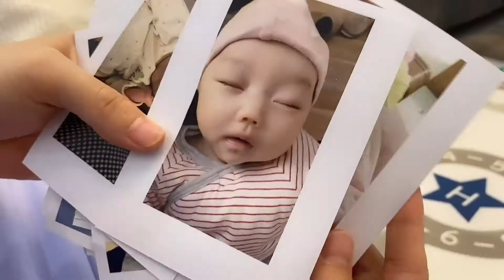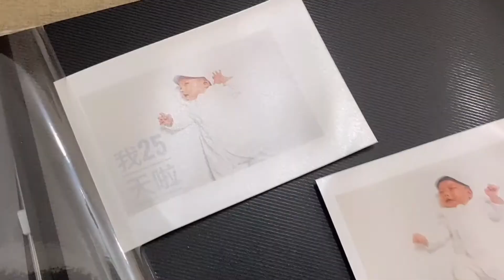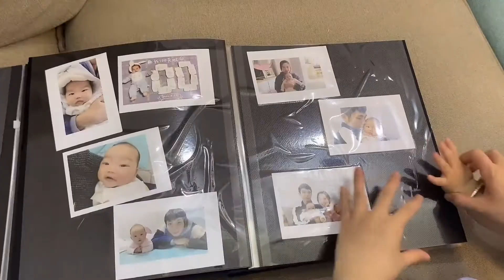【回忆册】全职妈妈带娃vlog，我家宝宝从小就养得好，每次出门都被人夸【阿爽生活录】